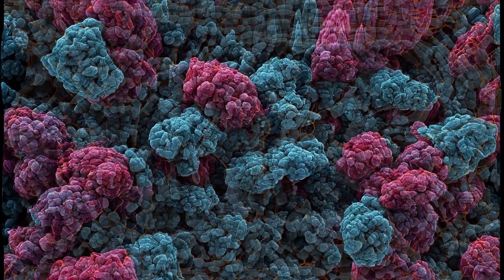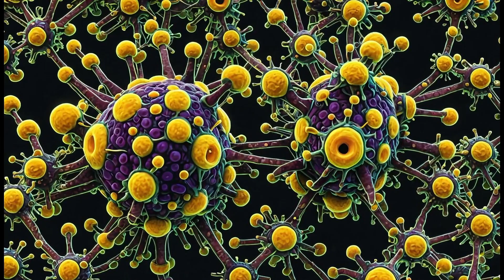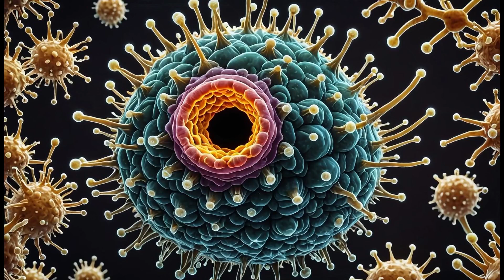Robocop Starship Troopers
Join Chris and Peri as they discuss films of the eighties, peculiarly revolving around Paul Verhoeven.